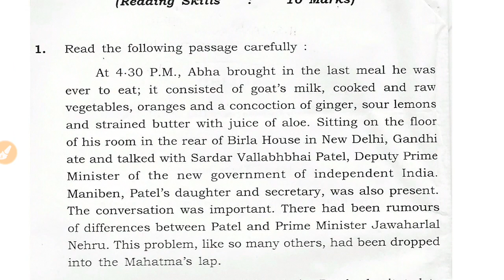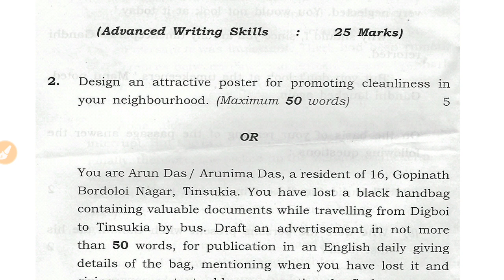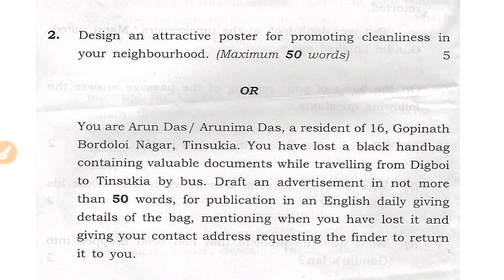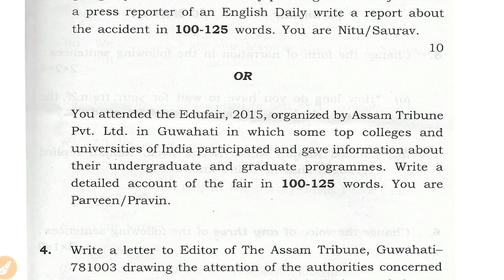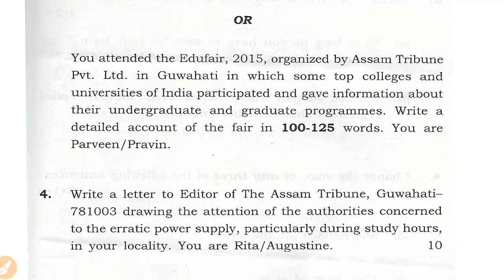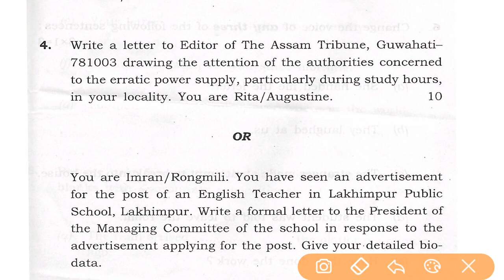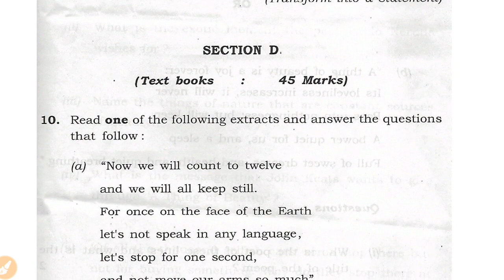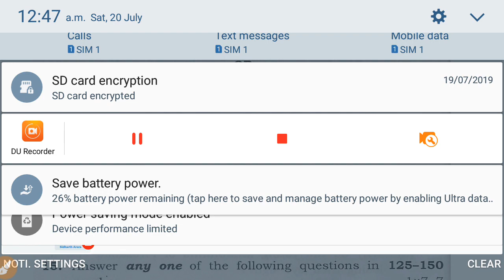ASSAM H.S. CLASS 12 ENGKISH QUESTION PAPER 2016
Assam HS class 12 English question paper 2016
Assam previous English question paper class 12
HS final question paper
All subject HS final question paper in Assam